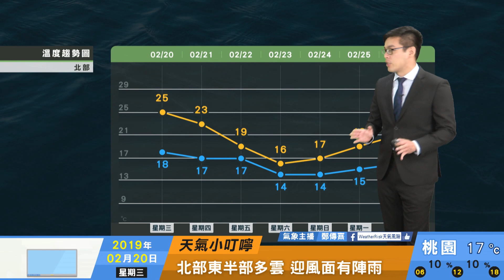2019/02/20 週四晚間鋒面通過 北部降溫轉有陣雨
週四晚間鋒面通過
北部降溫轉有陣雨
週五至下周二冷氣團南下
中部以北轉為濕冷天氣